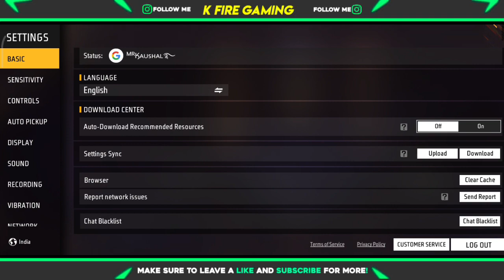FREE FIRE MAX NEW SETTING AFTER OB42 UPDATE। CONTROL SETTING FREE FIRE। PRO SEETING AFTER NEW UPDATE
FREE FIRE PRO PLAYER SETTING AFTER OB41 UPDATE | BEST SETTING AFTER OB41 UPDATE | NEW SETTING AFTER OB41 UPDATE

BR scoreboard setting free fire scoreboard SS type setting free fire after update new setting free fire BR scoreboard setting in free fire maxbr score board

setting new vibration setting in free fire scoreboard

setting type SS type hold a tap

AFTER OB42 FULL SETTING

FREE FIRE OB42 SETTING

SETTING AFTER OB41 UPDATE

FRIEND ALIAS SETTING

WAPAS OLD NAME KAISE KARE

NEW TO OLD NAME SETTINGS

FF PRO PLAYER SETTING AFTER UPDATE

FREE FIRE PRO PLAYER SETTING AFTER UPDATE

BEST SETTING AFTER UPDATE

NEW SETTING AFTER UPDATE

UPDATE K BAAD SETTING KAISE KAREIN

FREE FIRE ALL NEW PRO SETTINGS

PRO SETTINGS 2023

free fire max pro player

free fire max pro player setting.

free fire max pro player kaise bane

free fire max pro player gameplay

free fire max pro player id

from firo may nro nlavor cottings tamil
free fire max pro player settings tamil

free fire max pro player one tap headshot

free fire max pro player video

free fire max pro player tips

free fire max settings sensitivity

free fire max settings 2022

free fire max settings control

free fire max settings normal free fire

free fire max settings malayalam

free fire max settings headshot

free fire max settings telugu

free fire max settings tamil

data config ff max set pro player

sensi pro ff max motorola

settingan ff max pro player

config ff max set pro player

poco m2 pro ff max settings

poco x3 pro ff max settings

white ff iphone 12 pro max settings

ff max pro free fire

headshot setting

free fire best setsitivity

headshot sensitiity

ff for free fire after update ob 42

hest sensitivity for free fire 4ah ram after undate tamil